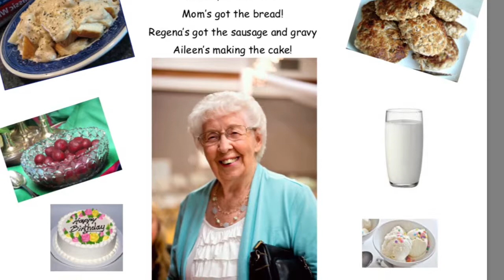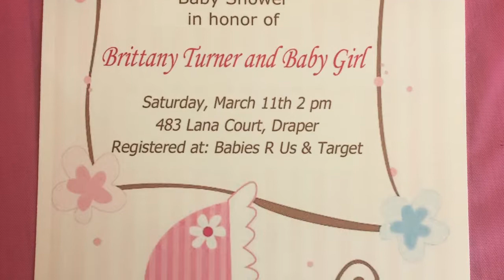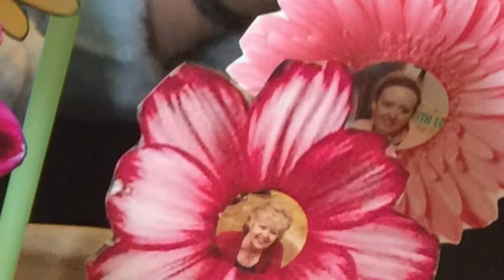Family Home Video February 2017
Caprice engaged and dress shopping.